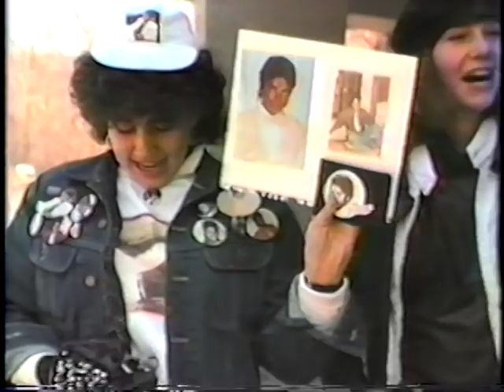20th Century Fox- April 1984 (part 1)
Hosts: David Rios & Kimya Dawson
Featuring:
-International Foods Day
-Jesus Christ Superstar Production
-Student vs. Faculty Basketball Game
-West House Play: "Mythology"
-Bluebirds with JR Bamford
-"Speak Out" with Jon Aronson
-Movie Reviews (Footloose & Splash) with Bill Plessinger
-GO Card
-Middle School Fads